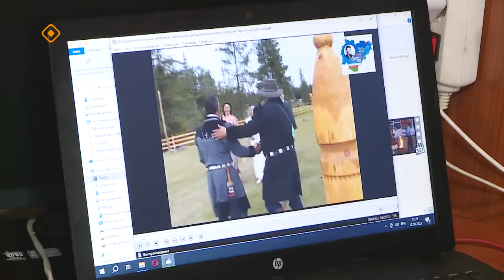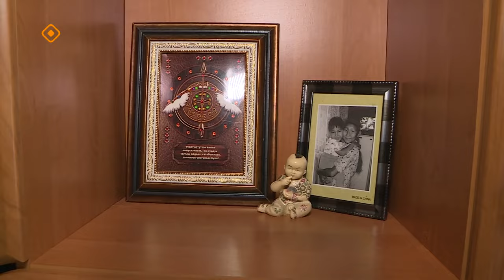«Эр бэрдэ»: бэлиэ түгэннэри видеоҕа устар дьарыктаах Николай Поротов (19.10.23)